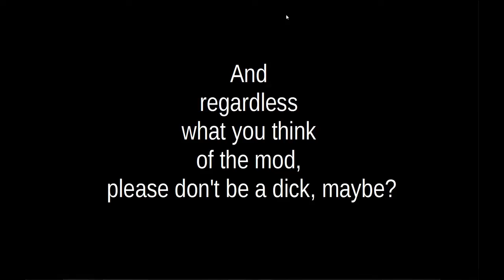Beta moments with Lost Alpha dev-cut (6). Onward, to Garbage!